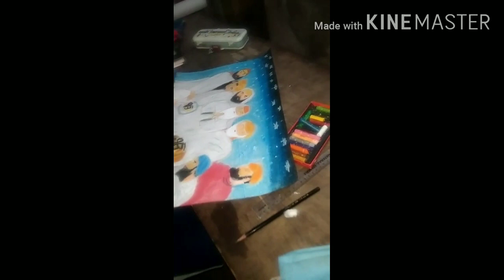painting on guru teg bahadur